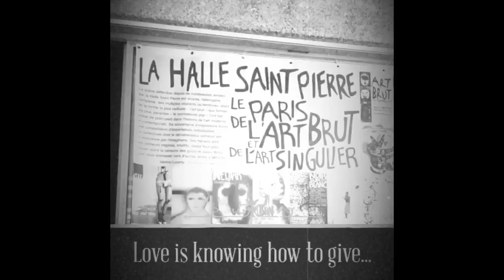Gilbert Peyre at Musée d'Art Brut, Paris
Gilbert Peyre is one of the most amazing & modest living artists...